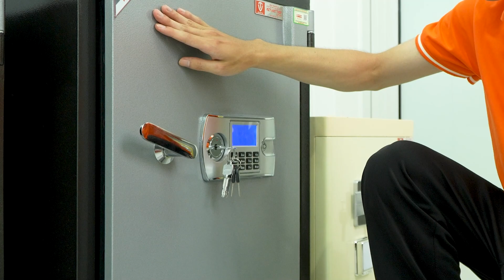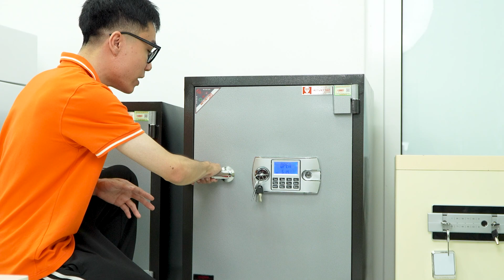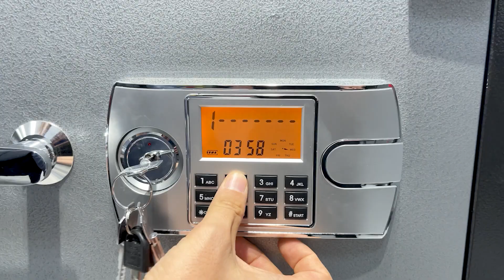Bí Mật Đằng Sau Két Sắt Mã Số Điện Tử Chạy Bằng Pin Là Gì??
Két Sắt Điện Tử: Giải Pháp Bảo Vệ Tài Sản An Toàn Và Hiệu Quả

Két sắt mã số điện tử là giải pháp bảo vệ tài sản an toàn và hiệu quả với nhiều ưu điểm vượt trội như tính năng tự động khóa chốt, cấu tạo chắc chắn, khả năng chống cháy và chống trộm hiệu quả. Nếu bạn có nhu cầu mua két sắt điện tử, hãy tham khảo các mẫu két sắt tại Tổng Công Ty Két Sắt Việt Tiệp qua đường hoặc liên hệ hotline để được tư vấn chi tiết và chu đáo.

Khi nhắc đến bảo vệ tài sản, két sắt điện tử là sự lựa chọn hàng đầu của nhiều người nhờ tính năng tiện lợi và bảo mật cao. Bài viết này sẽ chia sẻ toàn bộ những bí mật về mẫu két sắt mã số điện tử, giúp bạn dễ dàng lựa chọn sản phẩm phù hợp với nhu cầu của mình.

1. Tính Năng Tự Động Khóa Chốt
Khi đóng cửa két sắt, tay nắm và khóa chốt tự động chốt thẳng vào thành cửa, đảm bảo an toàn tuyệt đối cho tài sản bên trong. Tính năng này đặc biệt hữu ích khi bạn vội vàng và quên khóa cửa, két sắt sẽ tự động chốt lại, bảo vệ tài sản của bạn một cách an toàn nhất.

2. Cấu Tạo Chắc Chắn Và Khả Năng Chống Cháy
Két sắt mã số điện tử không chỉ dễ sử dụng mà còn có cấu tạo vô cùng chắc chắn, chịu lực tốt và khả năng chống cháy lên tới 1200°C trong vòng 2 giờ. Đây là một trong những ưu điểm nổi bật giúp két sắt điện tử trở thành lựa chọn hàng đầu của nhiều khách hàng.

3. Hệ Thống Khóa Tích Hợp Tiện Lợi
Hệ thống khóa tích hợp của két sắt điện tử cho phép bạn thao tác mở khóa nhanh chóng và dễ dàng. Chỉ với vài bước đơn giản, bạn có thể mở khóa két sắt một cách nhanh chóng. Ví dụ, chỉ cần nhập mã số và xoay chìa khóa là có thể mở cửa két sắt trong vài giây.

4. Tính Năng Chống Trộm Hiệu Quả
Két sắt điện tử được trang bị nhiều tính năng chống trộm hiệu quả. Khi có tác động mạnh hoặc nhập sai mật mã quá ba lần, két sắt sẽ phát ra âm thanh báo động, giúp bạn kịp thời xử lý hoặc báo cho cơ quan an ninh. Tính năng này đảm bảo mức độ an toàn tối đa cho tài sản của bạn.

5. Nhược Điểm Và Giải Pháp Khắc Phục
Một nhược điểm của két sắt mã số điện tử là cần sử dụng pin để hoạt động. Sau khoảng 12 tháng, pin sẽ hết và bạn cần thay thế pin mới. Tuy nhiên, sản phẩm đi kèm chìa khóa dự phòng và hộp tiếp pin, giúp bạn dễ dàng khắc phục khi két sắt hết pin.
Hãy bảo vệ tài sản của bạn với két sắt mã số điện tử - sự lựa chọn thông minh và an toàn!

👉Một số video nên xem
► Top 3 mẫu két sắt Việt Tiệp gia đình 100kg, chống cháy, bán chạy nhất 2023

► Chi nhánh:
CS Hà Nội: Số 31, Đường Louis 6, Louis City Đại Mỗ, Nam Từ Liêm, HN
CS Quảng Ninh: Số nhà 288 ngõ 5 Cao Thắng Thành Phố Hạ Long Quảng Ninh
CS Hồ Chí Minh: Số 209, Đường Trương Thị Hoa, Phường Hiệp Thành, Q.12, TP.HCM